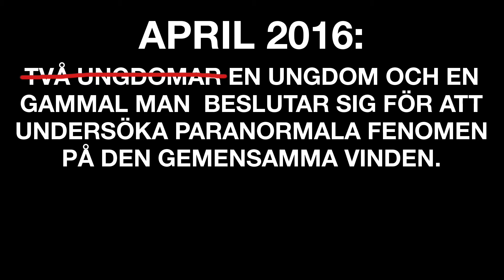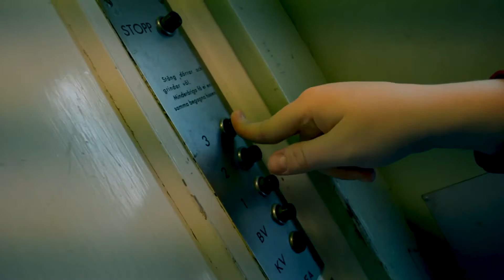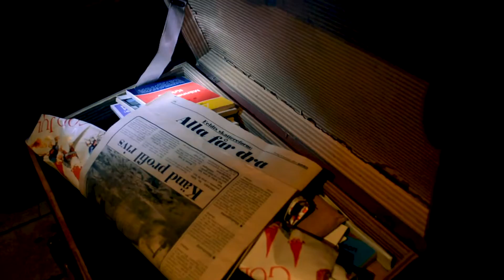DEN STORA SPÖKJAKTEN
Äntligen tar vi oss an vår hemsökta vind. Vad tror ni vi finner?

Ellens Snapchat: elleneast